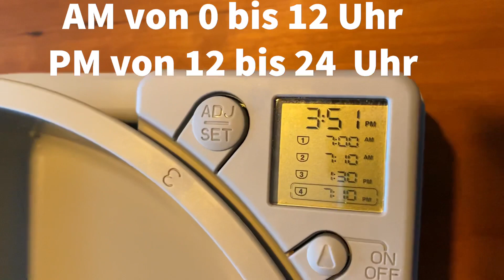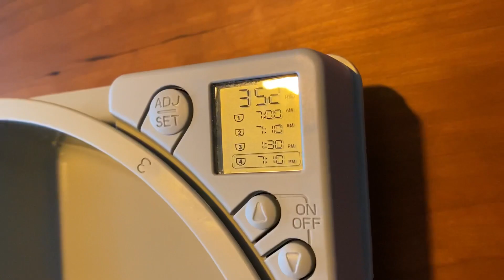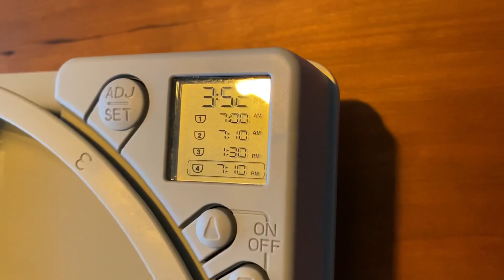Futterautomat Cat Mate C500: Einschalten und befüllen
Futterautomat Cat Mate C500: Einschalten und befüllen. In diesem Video zeige ich das Befüllen im  15:51 Uhr Nachmittags.